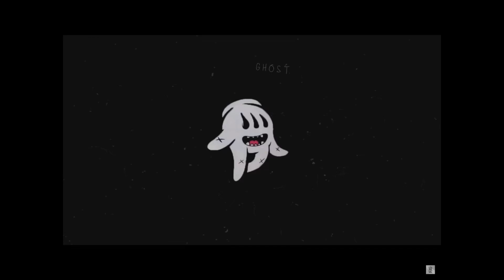Fuck you mcdo remix